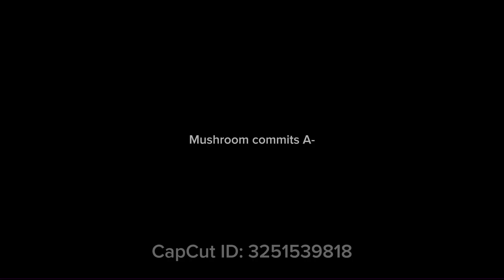I hug Vanilla (our new member) for no reason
I DONT HAVE A WATERMARK 😭 ~🐯

anyways meet Vanilla! our new member alongside me! she's a dog lover and our best friend! ~🐯

and a dog lover ~🦊

I JUST SAID THAT NIALA DAMN IT ~🐯

why are we talkin in the video description? ~💜

bc yes ~🐰

GUYS THIS IS A DESCRIPTION NOT A PLACE TO CHAT 😭 ~🍄